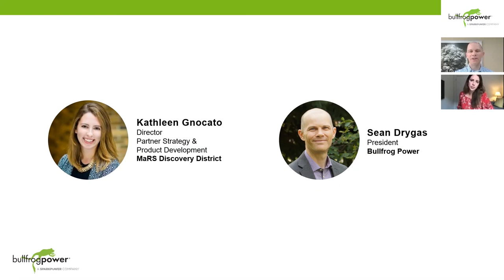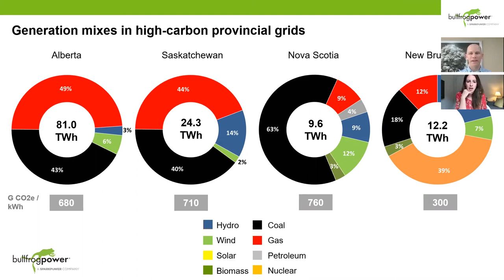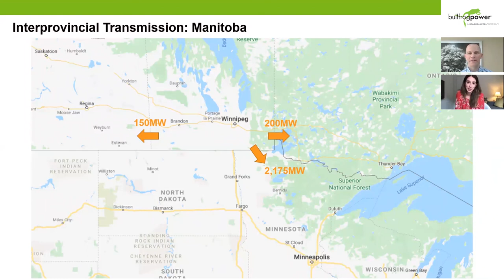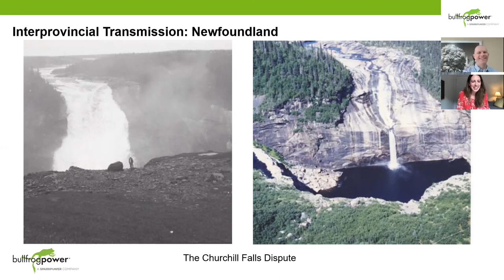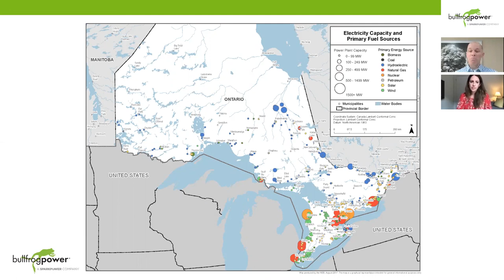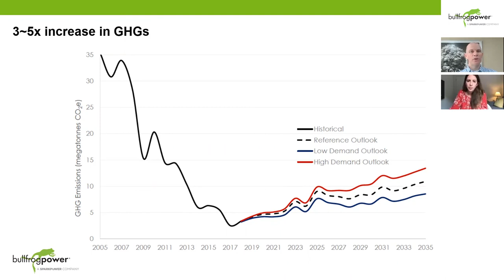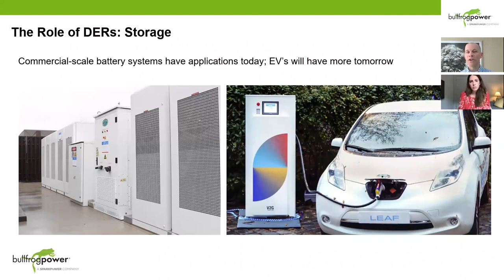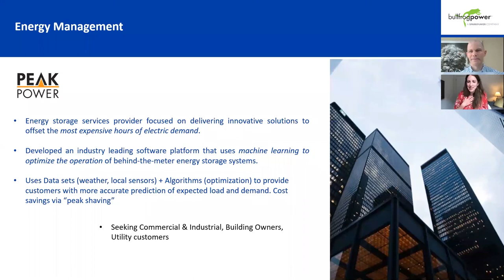How does the Canadian electricity system work? A Q&A with Bullfrog Power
'How does the Canadian electricity system work? A Q&A with Bullfrog Power' was streamed live on August 27, 2020, and hosted by Kathleen Gnocato, Director, Partner Strategy & Product Development at MaRS Discovery District, and Bullfrog's President, Sean Drygas.